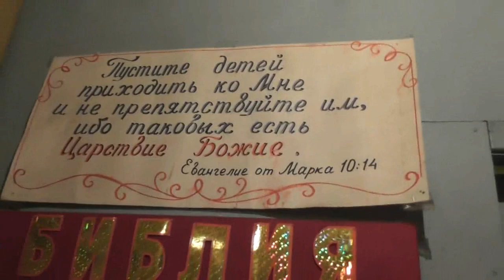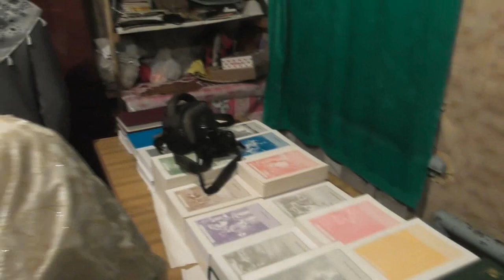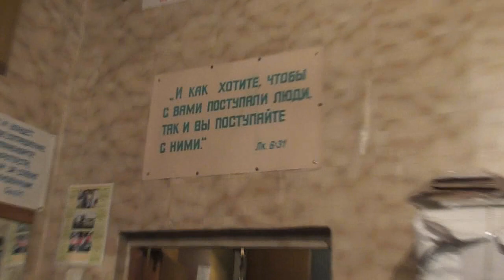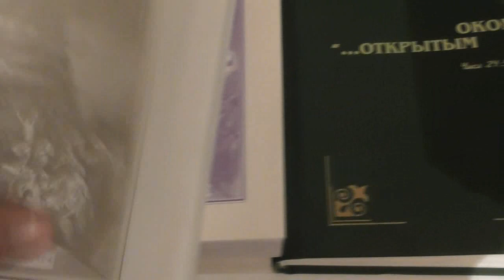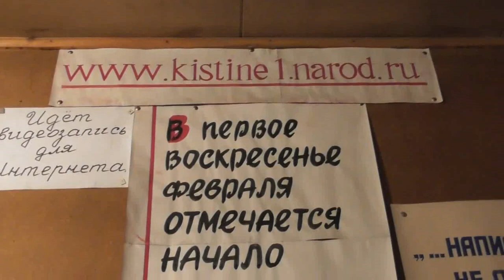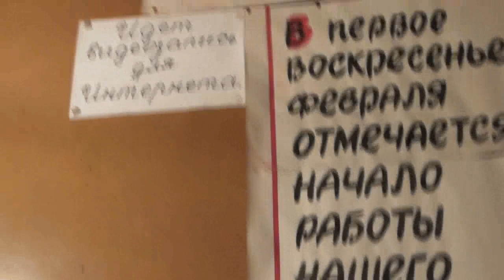Памятный день начала работы наших ресурсов в Интернете. 04. 02. 2018